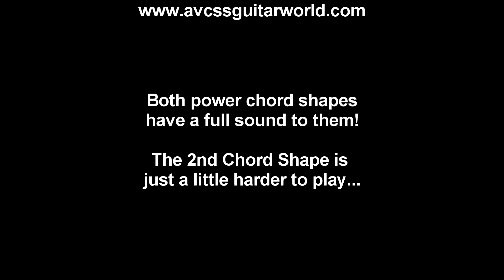Guitar Lessons, Basic Examples of Drop D Power Chord Shapes in C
This beginner guitar Drop D Power Chord lesson will demonstrate how to play a Drop D Power Chord shapes in C. Don’t forget to tune your guitar to the Drop D tuning before beginning this lesson. This Drop D Power chord is one of the easiest chords for beginners to learn to play. We’ve included diagrams in the video to assist you with the learning process. Take your time, get the fingerings down first, then practice switching to the different chords. Check it out Now!  and check out our database of over 500 video clips, and over 200 Handouts for beginner Guitar and Bass players.